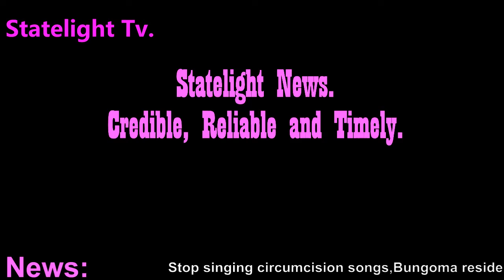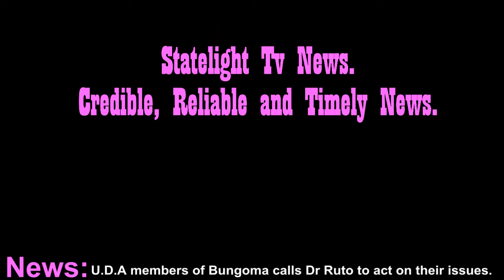Statelight News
Statelight News are Reliable, Credible and Timely.
It focuses on local,national and international News.